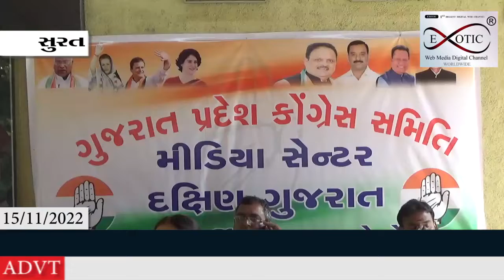વડાપ્રધાન નરેંદ્ર મોદી ની વલસાડ ની સભામાં કોંગ્રેસ ના કાર્યકરો દ્વારા કાળા ઝંડા બતાવવાનો મામલો.